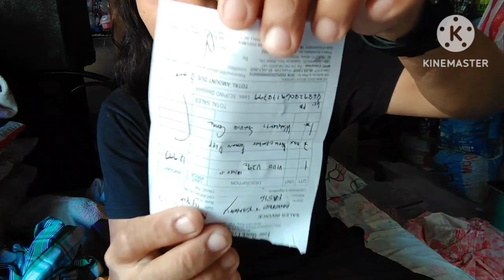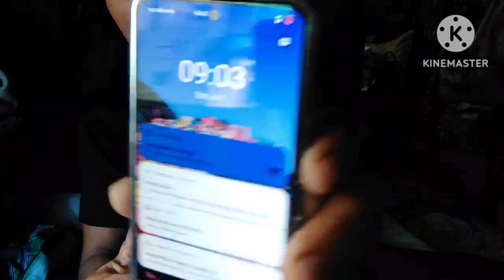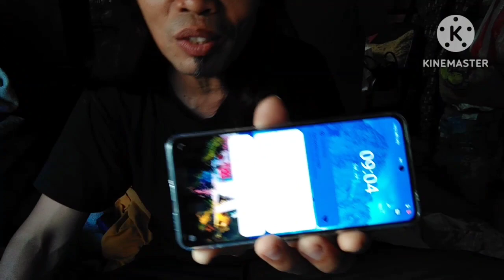V29e 2317 New series 💯 unboxing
UNBOXING ( V29e 2317)